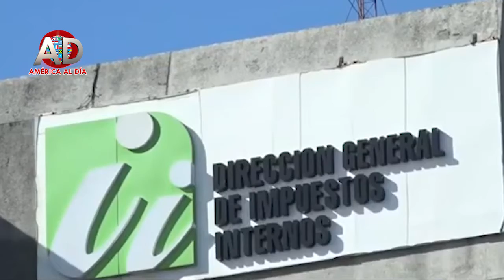JESUS CAMILO , NOTICIAS DE RD, PARA AMERICA AL DIA .OCT. 27 2021.